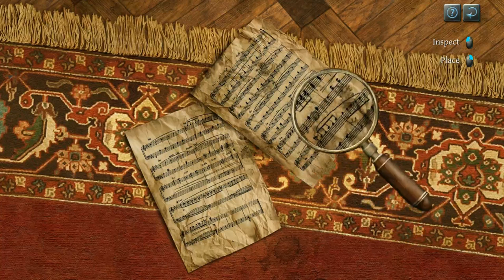The Testament of Sherlock Holmes walkthrough part 1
Here is part 1 from The Testament of Sherlock Holmes

Aooooooooooooooooo